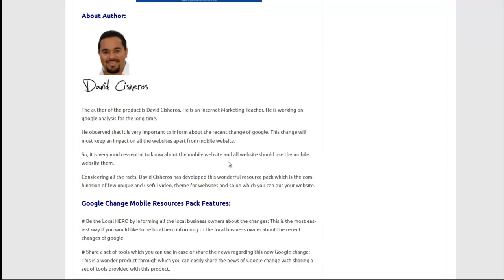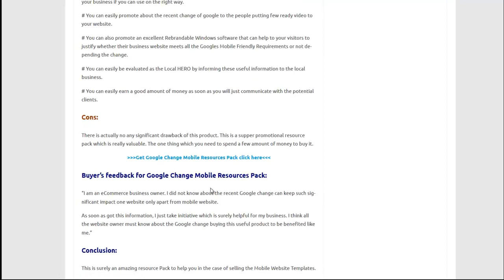Google Change Mobile Resources Pack Review & Bonus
Google Change Mobile Resources Pack Review – What is Google Change Mobile Resources?

Google Change Mobile Resources Review: Pick up this Resource Pack that will help Sell Your Mobile Website Templates.

Google Change Mobile Resources is ideal Product form David Cisheros . It is an excellent pack of options for the new Google Modification on April 21st. everyone is required to go mobile, and this resource pack will help local marketers sell their mobile solutions. It is surely suitable for all the internet marker.

About Author:

The author of the product is David Cisheros. He is an Internet Marketing Teacher. He is working on google analysis for the long time.

He observed that it is very important to inform about the recent change of google. This change will must keep an impact on all the websites apart from mobile website.

So, it is very much essential to know about the mobile website and all website should use the mobile website them.

Considering all the facts, David Cisheros has developed this wonderful resource pack which is the combination of few unique and useful video, theme for websites and so on which you can put your website.
Google Change Mobile Resources Pack Features:

# Be the Local HERO by informing all the local business owners about the changes: This is the most easiest way if you would like to be local hero informing to the local business owner about the recent changes of google.

# Share a set of tools which you can use in case of share the news regarding this new Google change: This is a wonder product through which you can easily share the news of Google change with sharing a set of tools provided with this product.

# Get more clients of mobile marketing for their business: There are many clients around the whole world waiting to find out someone who can help them in mobile marketing for their business. You will easily be able to find out them just putting in your website all the useful resource given in this product.

# Help informing the local businesses about the new Google Change: You will get a couple of videos which you can put to your website so that the local businesses are benefited getting sufficient information regarding the new Google Change. People normally love to watch video and those will really be helpful for those.

# Get a few marketing materials which are use to promote this new change: You will also get few marketing materials with the product so that you can easily promote about the new change of Google.

# Included Rebrandable Windows software: This excellent package product has also included the Rebrandable Windows software so that you can provide the local business owners and they will be able to justify whether their business website meets all the Googles Mobile Friendly Requirements or not.

The software is very simple as well as easy to rebrand. You can easily rebrand the mentioned parts of the software.

1) The Title

2) The Click Here Buttons

3) The Free Consultation Button

4) Registration Page Link

This allows you in case of setting up the software registration for any auto responder that you set up. Therefore, you easily collect all the prospects mail.
Recently Research:
Google Change Mobile Resources Pack
Google Change Mobile Resources
Google Change Mobile Resources Pack Review